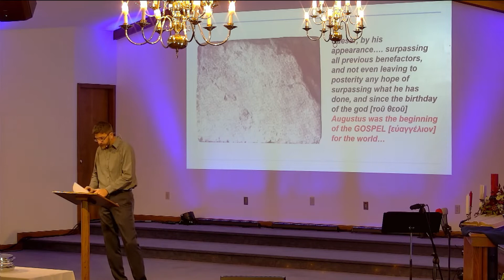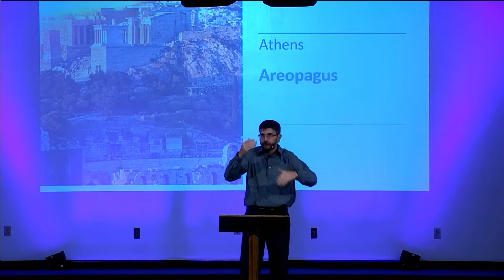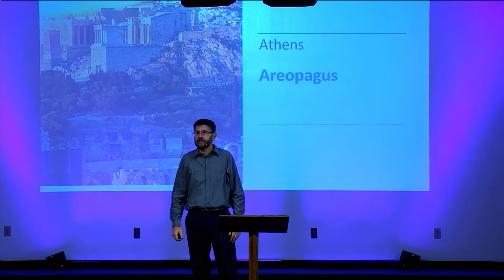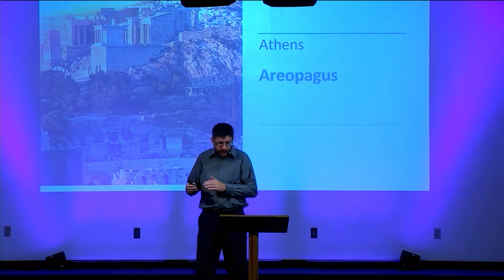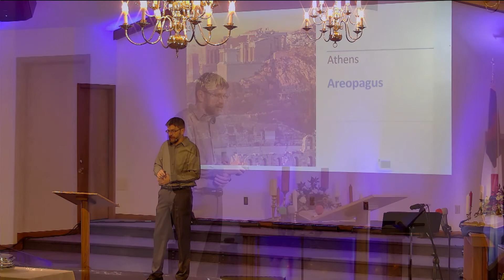How the Apostle Paul brought the Gospel of Jesus Christ to the pagans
Paul, the greatest missionary to the gentile world, struggled with this conflict.  How do you bring the gospel to a pagan nation, who doesn’t understand who God is?

Do you become a philosopher and use apologetics to convince the people who Jesus Christ is?

Do you make science and the natural world your argument and show them that there must be an intelligent designer?

1 Corinthians 2
"And so it was with me, brothers and sisters. When I came to you, I did not come with eloquence or human wisdom as I proclaimed to you the testimony about God.  For I resolved to know nothing while I was with you except Jesus Christ and him crucified.  I came to you in weakness with great fear and trembling.  My message and my preaching were not with wise and persuasive words, but with a demonstration of the Spirit’s power, so that your faith might not rest on human wisdom, but on God’s power."